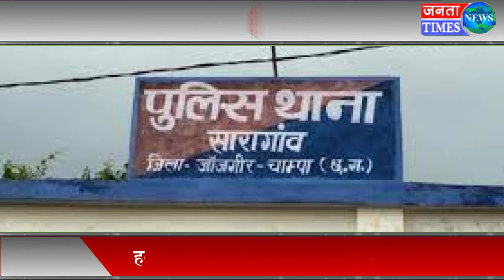आरोपी को पकडनें में पुलिस को मिली कामयाबी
JantaTimesNews